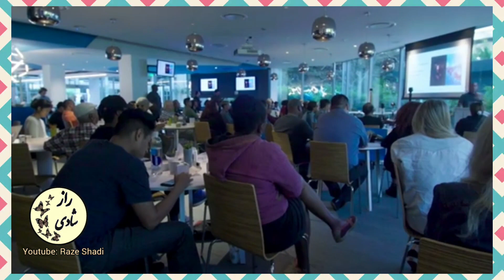تفاوت موفقیت و خوشبختی: آیا خوشبختی همان موفقیت است؟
موفقیت وخوشبختی دو مقوله ای هستند که به هم دیگر ربط دارند. اما گاهی اوقات خوشبختی تعبیر دیگری دارد اما در اکثر مواقع اشخاصی که موفق هستند احساس خوشبختی نیز دارند ولی همیشه موفقیت و خوشبختی مترادف نیستند. در این ویدئو قصد داریم به فرق موفقیت و خوشبختی بپردازیم
سلام. به کانال وزین "راز شادی"، جذاب ترین و کامل ترین کانال انگیزشی، موفقیت و نیایش با خدا خوش آمدید. در راز شادی با خوانش گلچین مطالب انگیزشی در زمینه موفقیت، روانشناسی، ثروت، رشد معنوی، داستانهای انگیزشی و آموزنده و همچنین مناجات های زیبا در وصف خدا برای تلطیف روح و جلای ذهن شما در خدمتتان هستیم. با عضویت و همراهی با کانال راز شادی بی شک گام بزرگی در جهت توسعه فردی، موفقیت و آرامش خود بر خواهید داشت. ممنون از حضور گرمتان
*لینک ویدئوهای دیگر در پلی لیست*

موفقیت
خوشبختی
خوشبختی و موفقیت
تعریف موفقیت
راز موفقیت
راز خوشبختی
موفق
شادی
انگیزشی
روانشناسی
ارتعاش
جذب
مثبت اندیشی
ذهنیت مثبت
ثروت
باورهای
مثبت
فرکانس مثبت
راز شادی
موفقیت با راز شادی

 *لایک و کامنت شما عزیزان= کلیپ های جذاب و مستمر*
*با فعال کردن زنگوله از محتوای جدید زودتر مطلع می شوید*